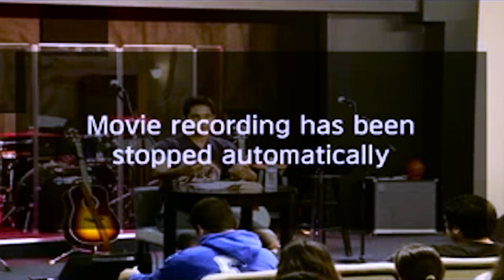Wisdom - James 1 - Sean A.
Catch the replay of Sunday night recorded April 24, 2016 at candcgroupiv

About:
College & Career Group Imperial Valley is a Christian Group of young adults working together with the local Church, dedicated to reach the community, encouraging like-minded Christians, and growing deeper in the grace and knowledge of Jesus Christ through Bible study, prayer, and fellowship.